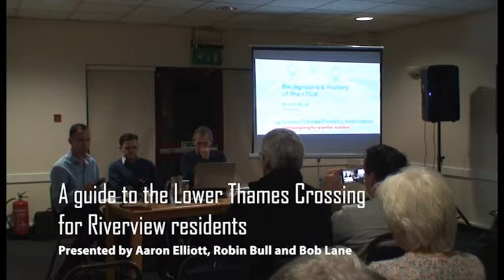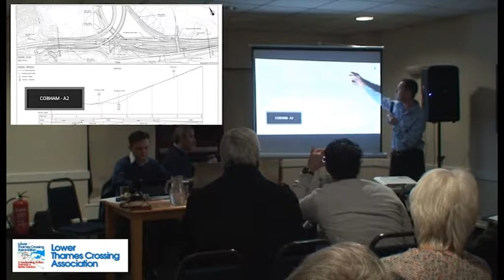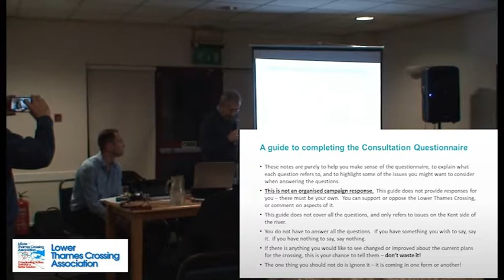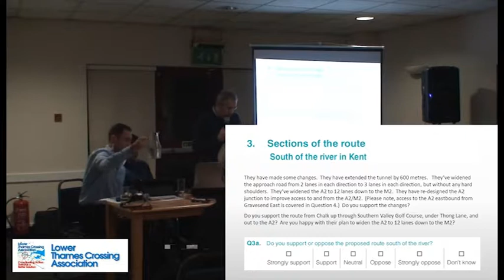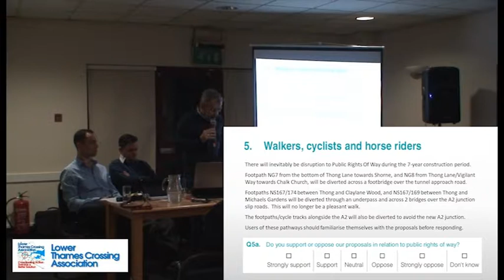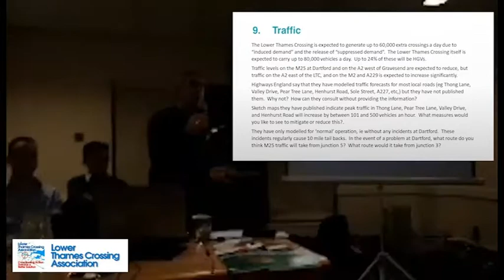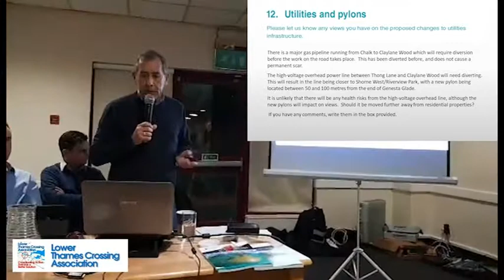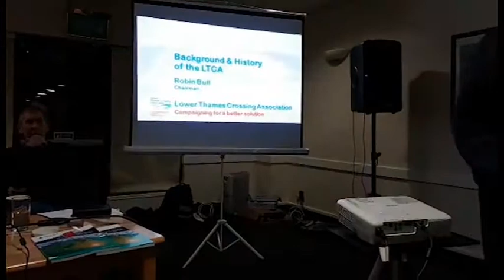A guide to completing the Thames Crossing consultation 181122 v1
Information relevant to residents of Riverview Park